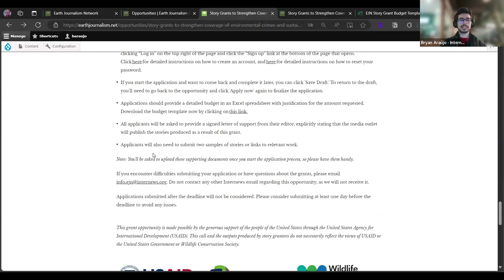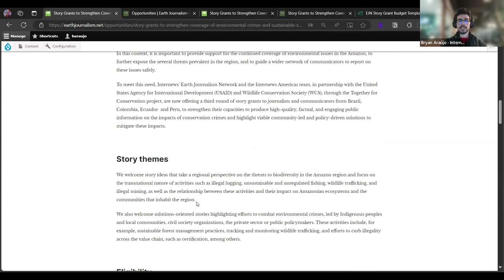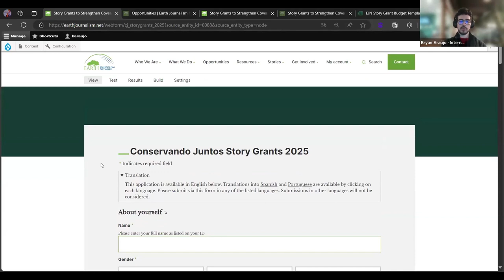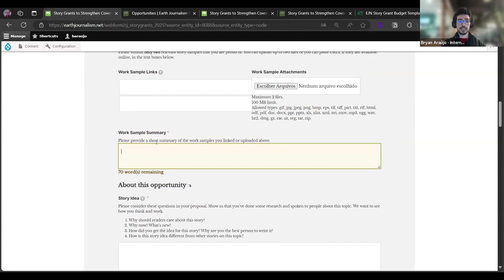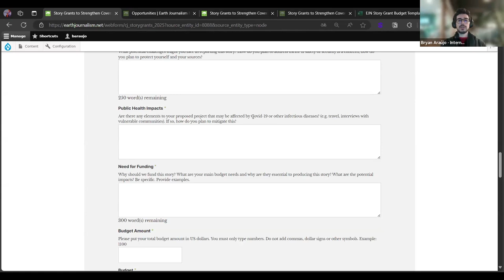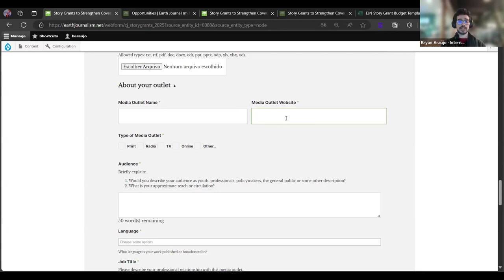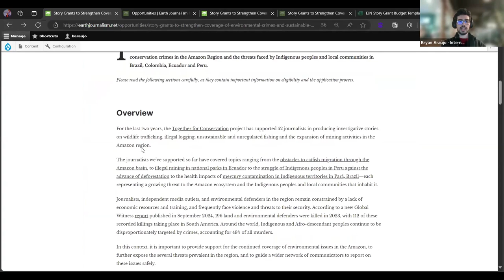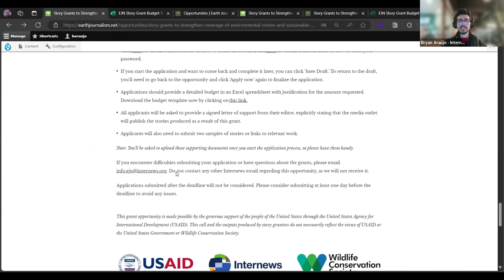Passo a passo de como se Postular ao Subsídio para Histórias do Conservando Juntos